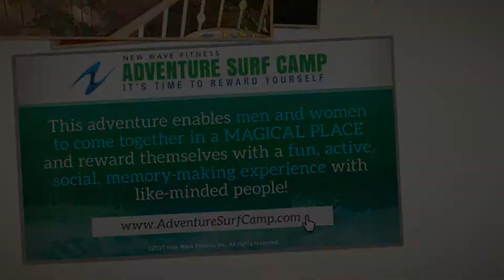Adventure Surf Camp Day 1 - Summer 2017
Find Out How it Feels to Vacation Like a VIP,
Where Everything is Planned for You!

to reserve your spot on our next adventure!